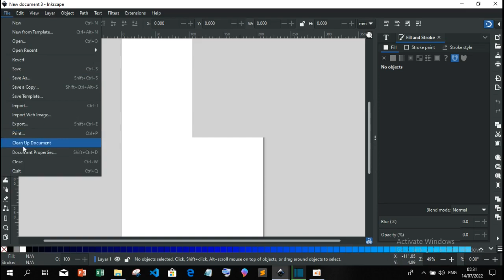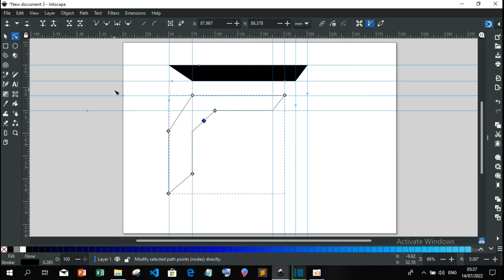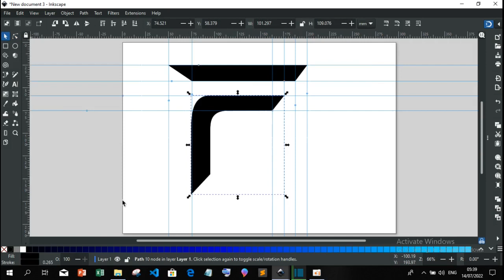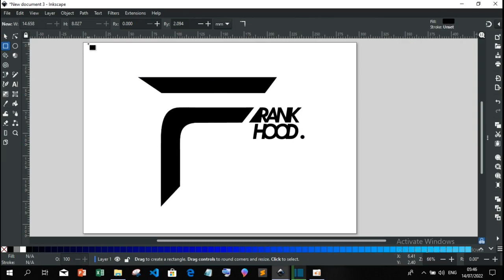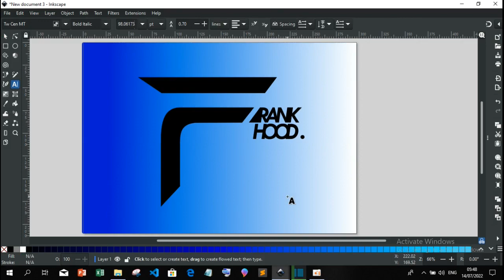Frankhood Logo Design _ from scratch#logodesign inkscapetutorial inkscape (follow my youtube)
Logo design and animation in Inkscape from scratch